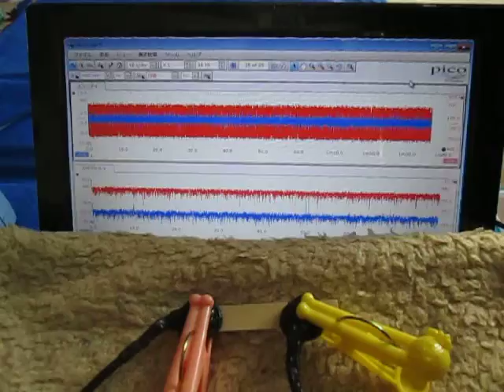超音波「音圧測定装置（超音波テスター）」の実験動画 ultrasonic-labo